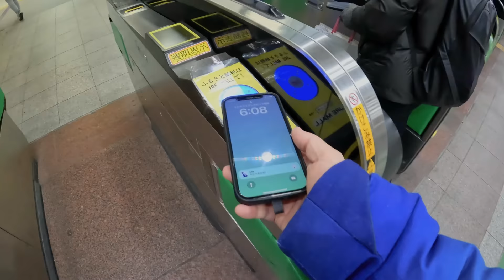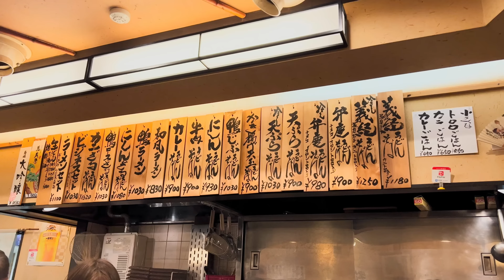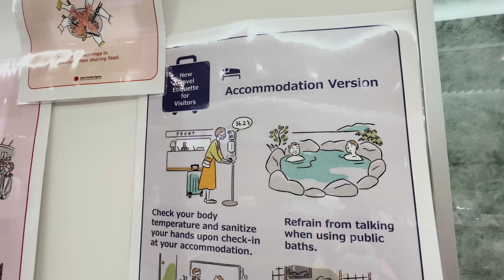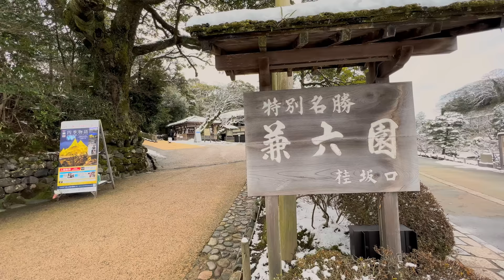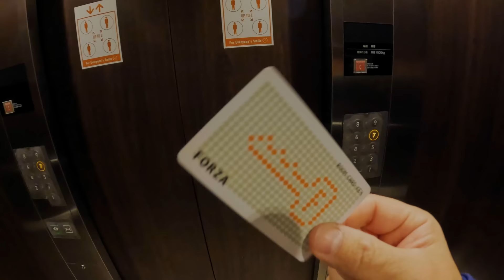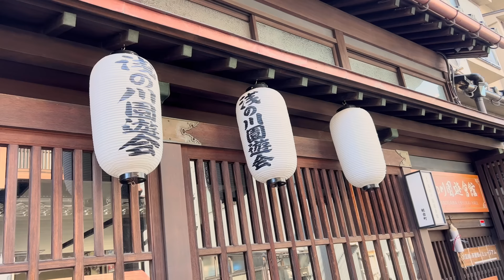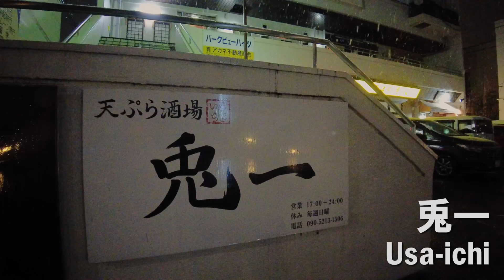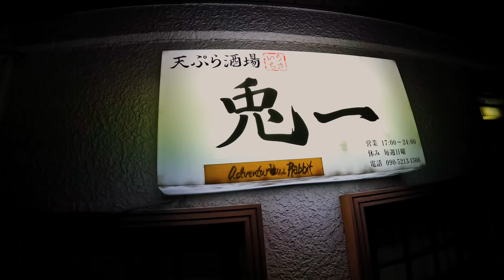【Visit Japan!】Kanazawa Travel/TOWN of SNOW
You will see a day in the life of my husband KEN, who works in Tokyo.

Ken went on a solo trip to see his old friend.The destination is Kanazawa city, Ishikawa.  A northern city in Japan.There are many tourists in the city as there is a direct bullet train from Tokyo.

Good old Japan remain in the town from the day of Samurai.
Kenrokuen garden, which was on Michelin travel guides.Snow created another wondrous landscape.
Ken visited a Japanese restaurant recommended by his local friend in Kanazawa, which is not on the guide book.Sashimi, Tempura...every single seafood dishes were just too great.
Beerholic Ken drinking Japanese sake...shows how much he enjoyed.

You don't need a passport to watch this video.
Let's go travel in Kanazawa with Ken.

📖Chapters

00:00 Opening
00:33 Go out from home
01:06  Haneda airport
01:58  Komatsu airport
03:18  Kanazawa station
04:29 Kenrokuen
05:14 Kanazawa shrine
05:43 Kanazawa Castle park
06:10 Lunch (ODEN）
06:45 Check in to hotel
08:10 Higashi chaya district
10:04 Katamachi
10:35 Dinner (Usa-ichi)